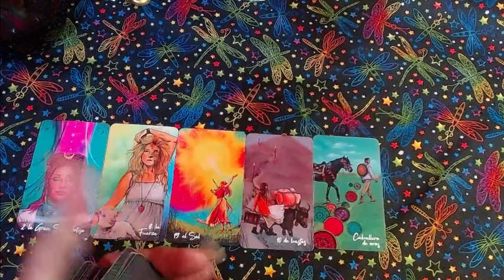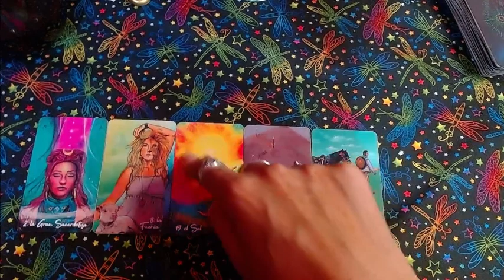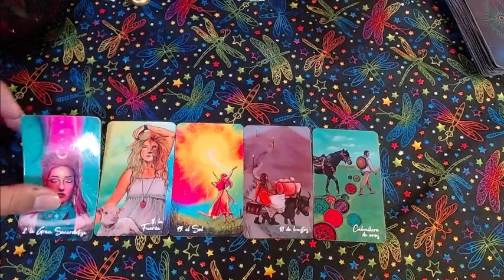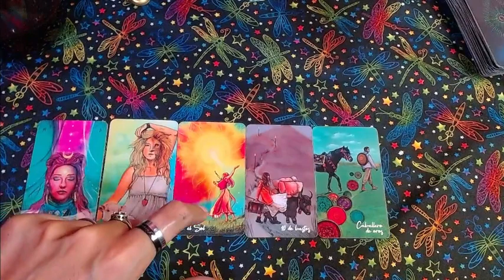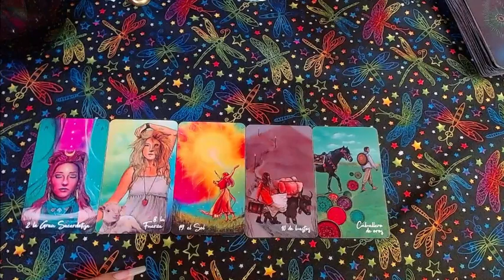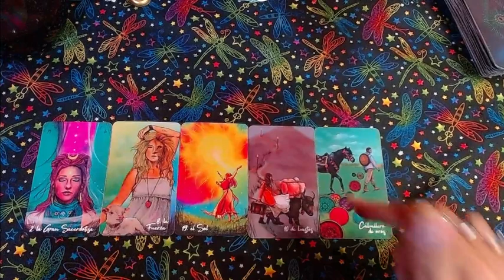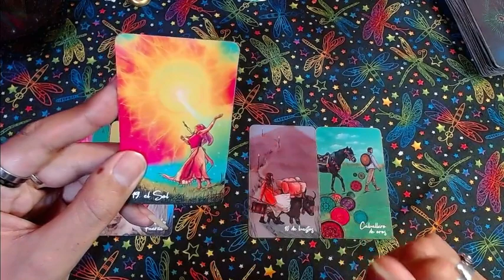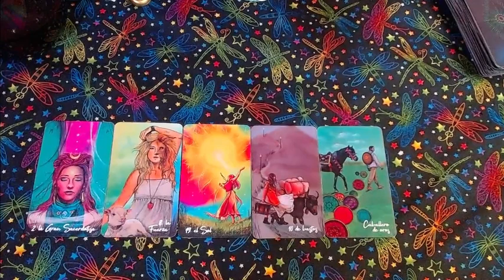👻​😇♊GEMINIS "Manifiestas tus sueños" - 1 al 15 de septiembre del 2022